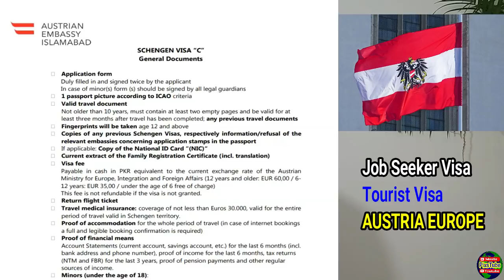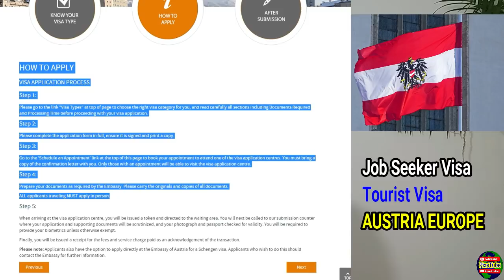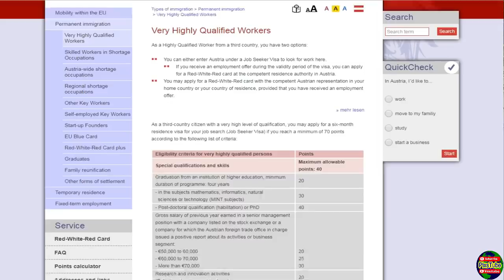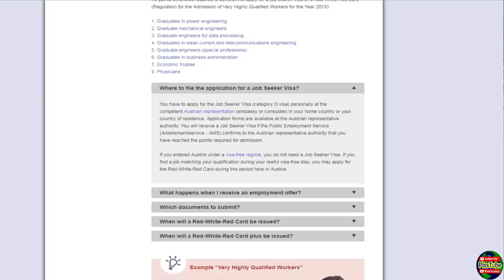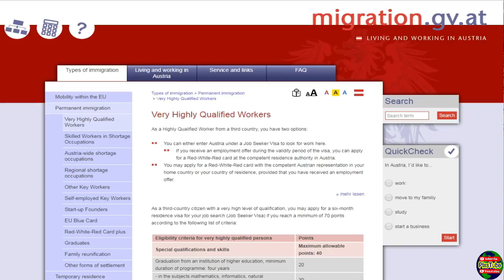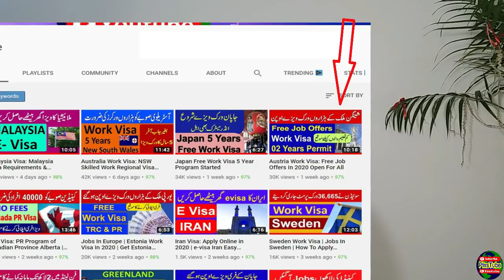Job Seeker Visa & Free Job Offers | AUSTRIA VISA Process In 2020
Europe's most important schengen country Austria visa process and requirements details as well as Austria's job seeker visa how to apply complete details step by step shared in this video.
In Our Last video we have already explained about Austria work visa and free job offers which are suitable to skilled workers of medium and low category so tourist visa of Austria is pathway to get work visa or work permit of Austria because on visit visa you can explore touristic and some other opportunities related to your occupation.
Most attractive thing is that Austria's schengen visa approval rate is very high so it gives a golden opportunity to apply from Pakistan India UAE and other gulf countries.